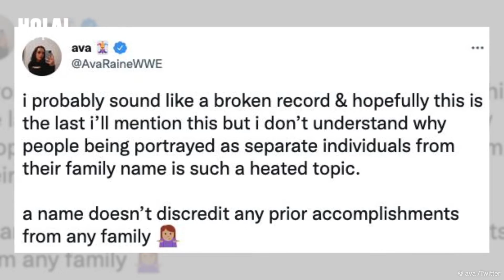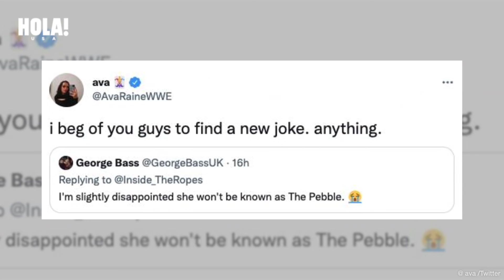Dwayne Johnson's daughter Simone reveals her wrestling name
ABOUT HOLA!